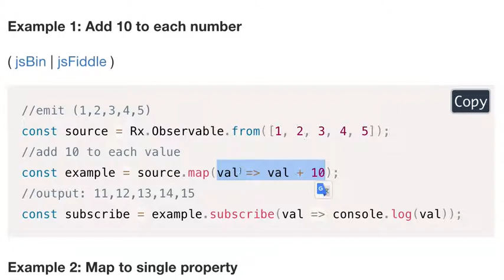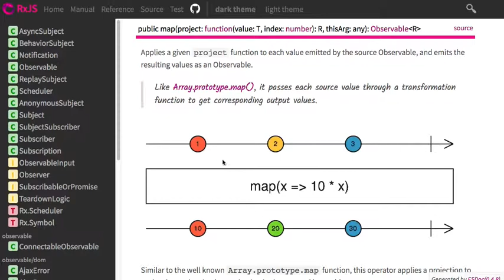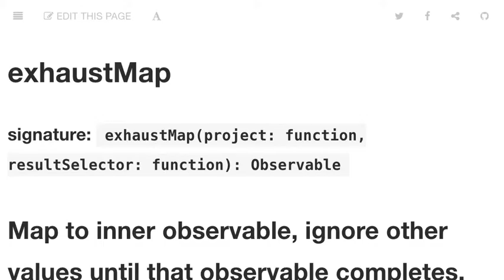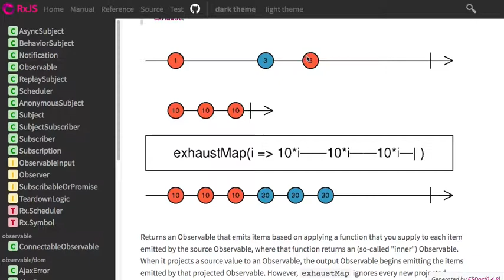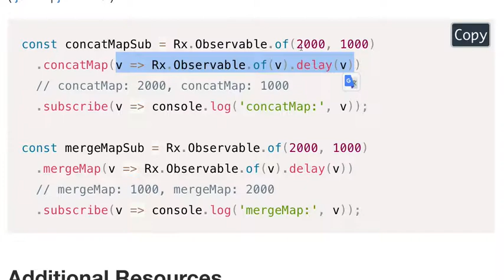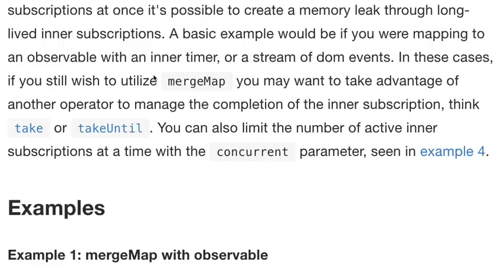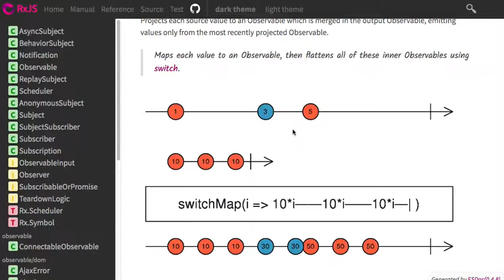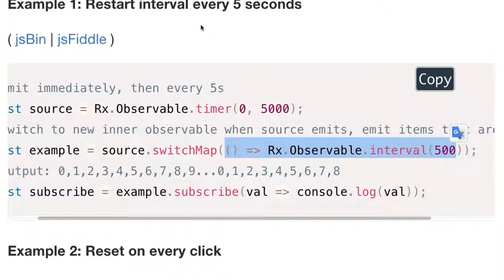RxJS 046 - Map Operators